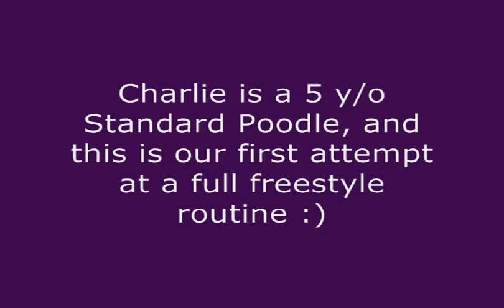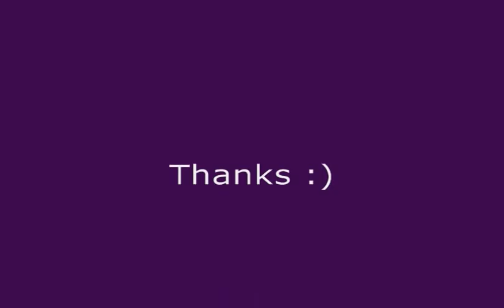Our First Freestyle Routine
This is our entry to the Canine Freestyle Dance Face-Off!

Charlie is a 5 y/o Standard Poodle, best friend, goof-ball, Therapy Dog, and employed as a demo Service Dog for APAW - Charlie teaches people how dogs are capable of assisting those with mobility impairment, by retrieving dropped items, turning on lights, opening doors, pushing buttons, unzipping jackets and pulling them off, tucking in the bed covers... over 90 commands specific to this line of work.
He loves to eat all foods, but his favorite meal is Evo kibble with chicken necks as a dietary supplement. He will play with anything, particularly if it involves retrieving or chasing me as I 'try to escape' - or finding his toys, be they hidden in the closet, on the shelf or in the fridge.
Charlie has many tricks, probably the best crowd pleaser being when he reads multiple flashcards I have with commands printed on them.

Charlie entered my life as an 8 month old wild child, and we've been having a blast ever since :)

The song used is by Josh Woodward, 'Revolution Now' - check out his website for awesome music

In this video there are many parts where my voice is not heard - that is mainly due to quiet or no verbal commands. I suppose I should have had the music playing from the other side of the room, in case that would help my cues be more audible... regardless - we are both smiling and wagging out tails through-out the routine :)